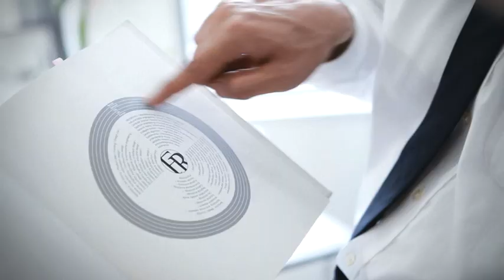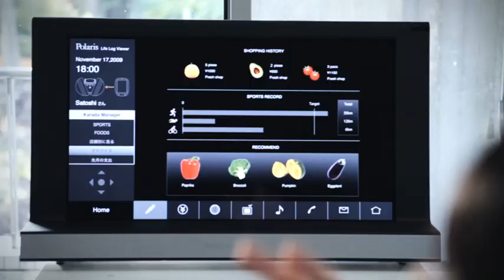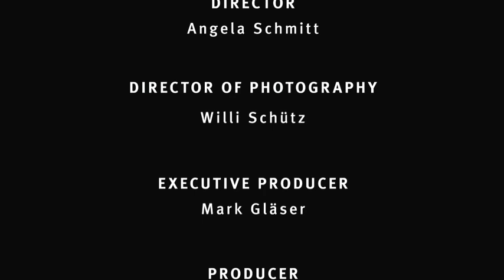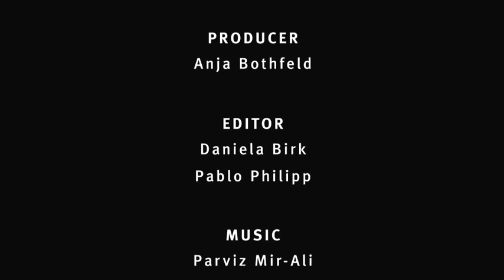Adeyaka Magazine: Flower Robotics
The fifth video in our Adeyaka Magazine series features the thoughtful design and advanced technology of Flower Robotics.